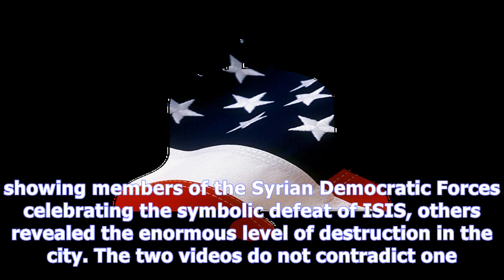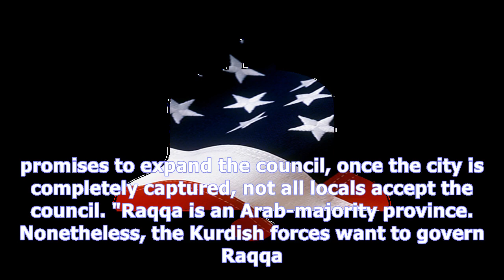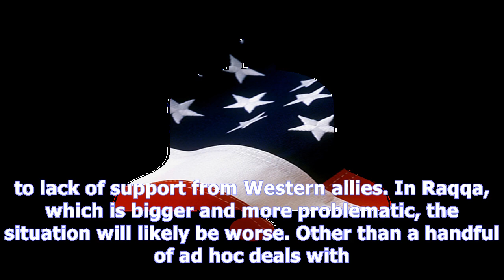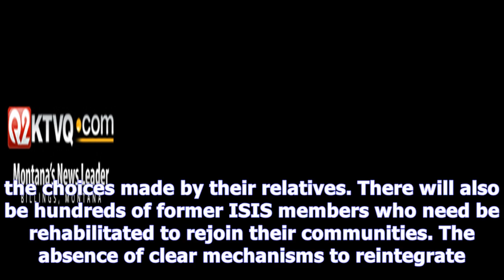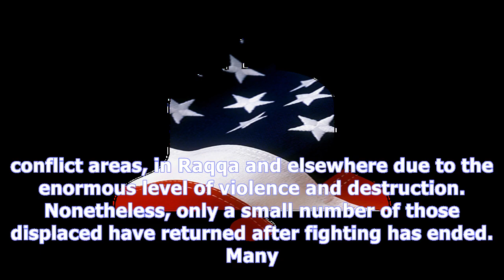Driving out isis is just the start -- rebuilding raqqa will take years